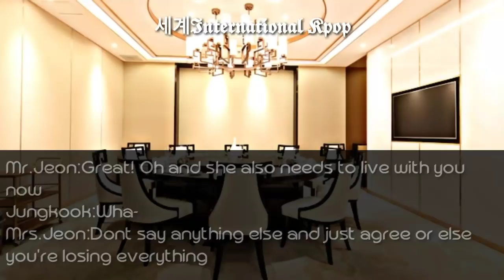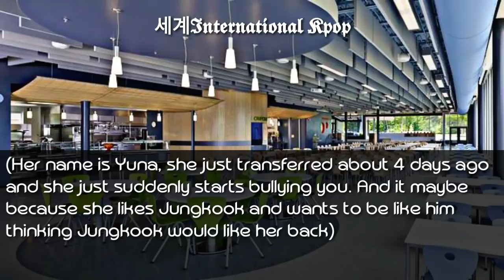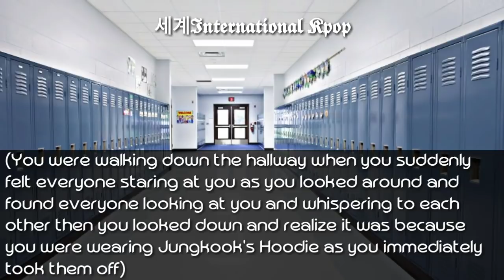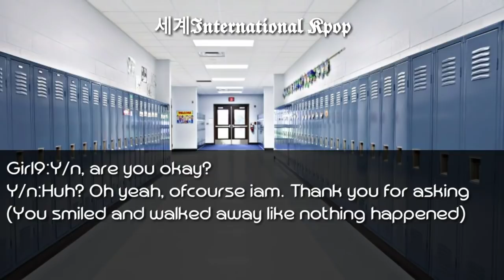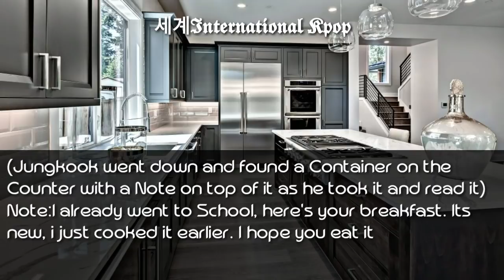1/3 When the Sweet Silent Girl is Arranged to marry the School Bully | Jungkook ff Oneshot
(Snow Flicktions)

(세계International Dance Cover)